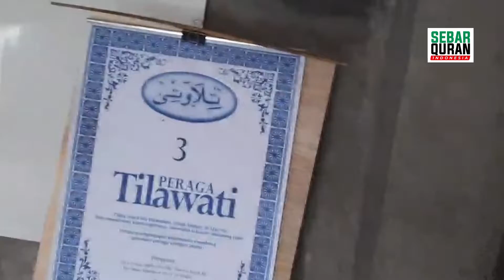PONPES DAARUTH-THAALIBIN | Ds CIHANJUANG KBB | SWQ PENGURUS AL HILAL